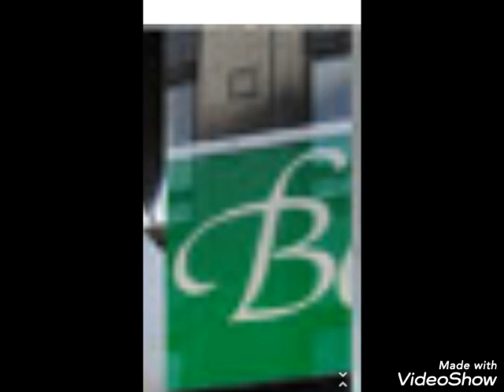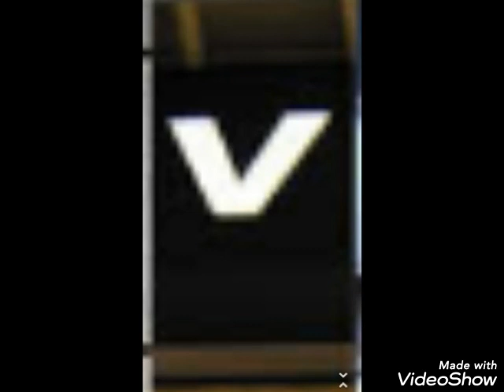Stop Motion Urban Alphabet